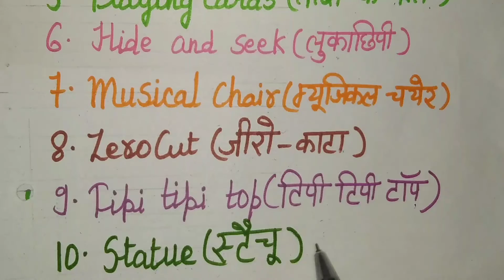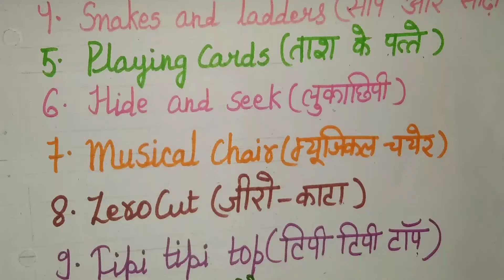Indoor game's🎲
Indoor game🎲